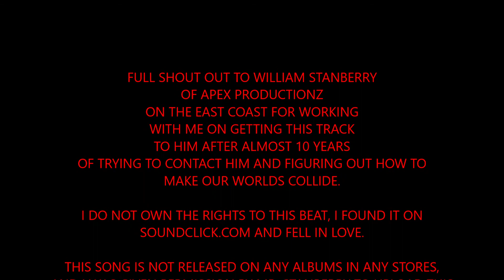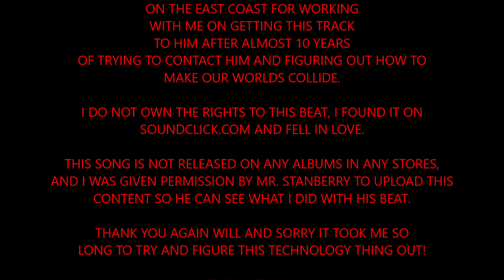IT DON'T MATTER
PRODUCED BY: APEX PRODUCTIONZ
LYRICS : EGO831
CREATED IN 2005/2006
IN MY GRANDMOTHERS GARAGE

FULL SHOUT OUT TO WILLIAM STANBERRY
OF APEX PRODUCTIONZ
ON THE EAST COAST FOR WORKING
WITH ME ON GETTING THIS TRACK
TO HIM AFTER ALMOST 10 YEARS
OF TRYING TO CONTACT HIM AND FIGURING OUT HOW TO
MAKE OUR WORLDS COLLIDE.

SOUNDCLICK.COM AND FELL IN LOVE.

THIS SONG IS NOT RELEASED ON ANY ALBUMS IN ANY STORES,
AND I WAS GIVEN PERMISSION BY MR. STANBERRY TO UPLOAD THIS
CONTENT SO HE CAN SEE WHAT I DID WITH HIS BEAT.

THANK YOU AGAIN WILL AND SORRY IT TOOK ME SO
LONG TO TRY AND FIGURE THIS TECHNOLOGY THING OUT!